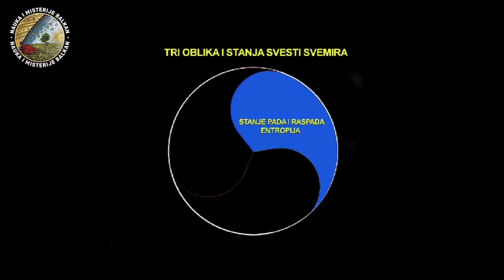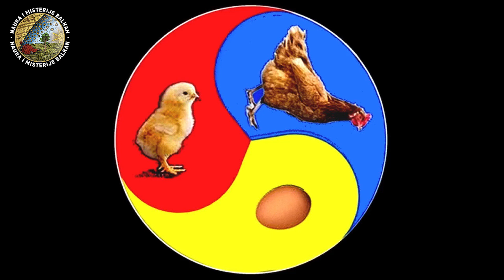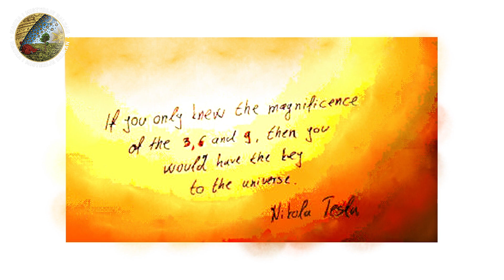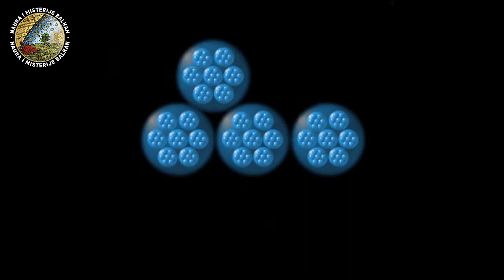POSLEDNJI PROROK: Rešena tajna značenja broja 666 i ideje o ujedinjenju sveta na kraju vremena!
Gost na YouTube kanalu "Nauka i Misterije Balkan" bio je Ljubomir Jergović, istraživač svesti i astralni putnik sa velikim iskustvom. Došao je da nam prezentuje svoja otkrića iz oblasti postojanja svemira, čoveka i Boga. Preporučujemo Vam da pogledate celu emisiju i saznate više o brojnim zanimljivim temama.

Emisiju je vodio novinar Nemanja Blagojević.

Ako bismo prestali da budemo zavisni od korporacija koji kontrolišu društvene mreže, lakše bismo mogli da širimo slobodnu reč i naše emisije bi imale mnogo veći domet.

Kako zajedno možemo da pobedimo u borbi za istinu? Instalirajte aplikaciju Telegram i pridružite nam se na